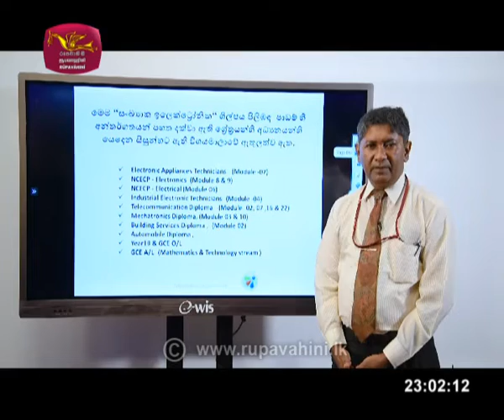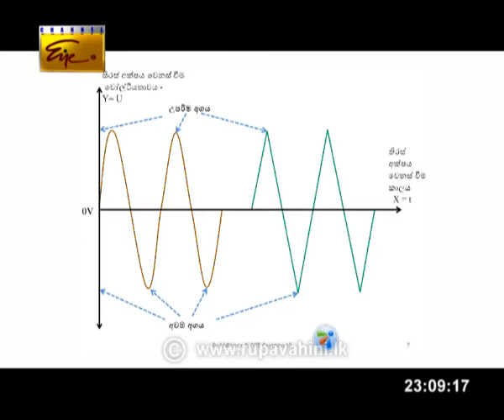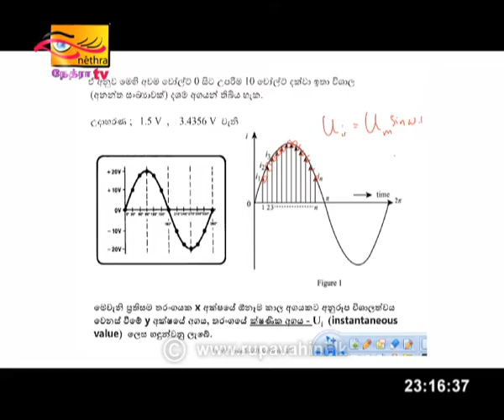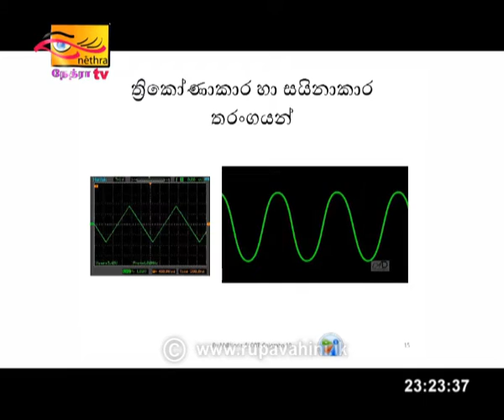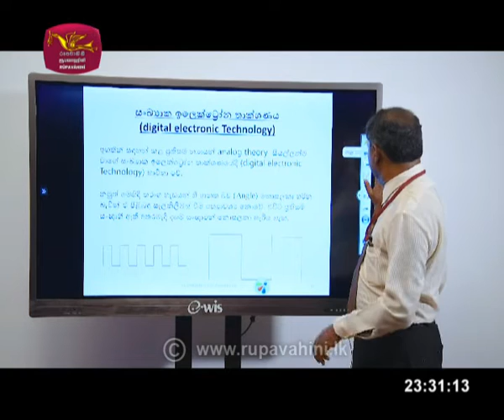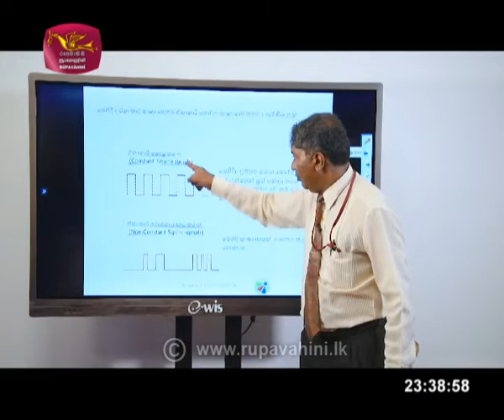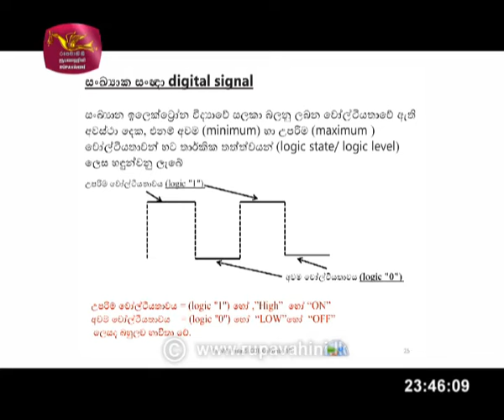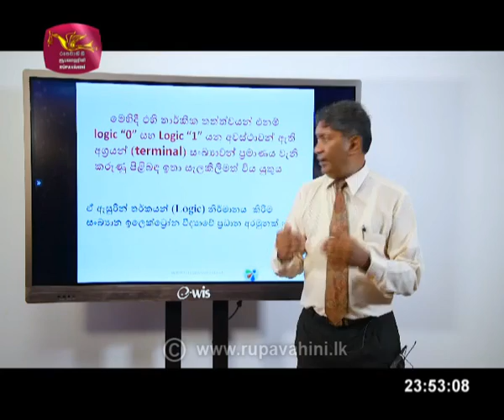Guru Gedara |2020-05-12| Electronic Device Tech. |Educational Programme